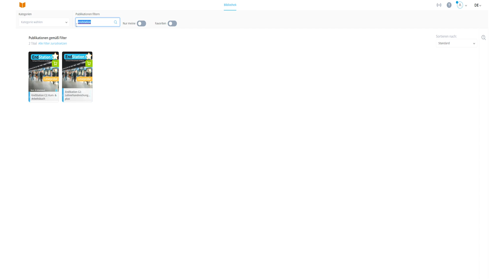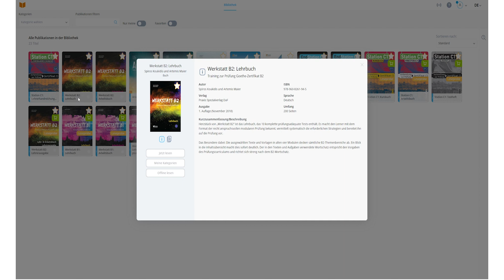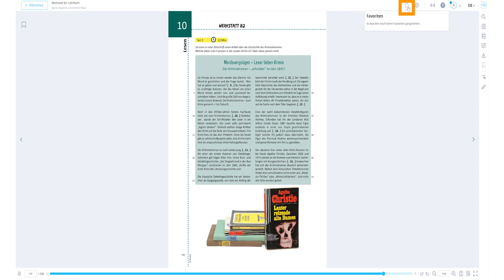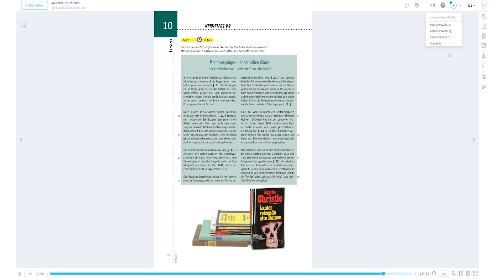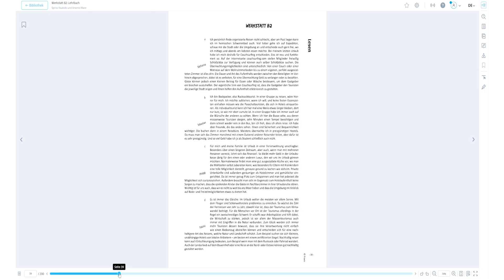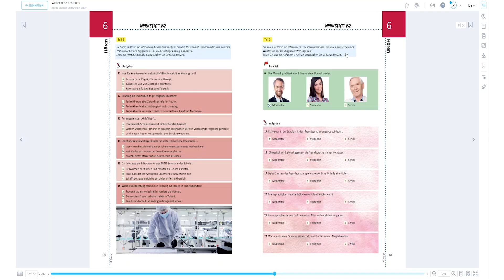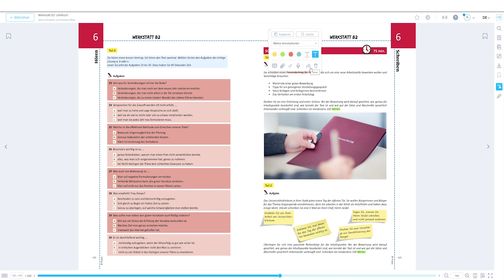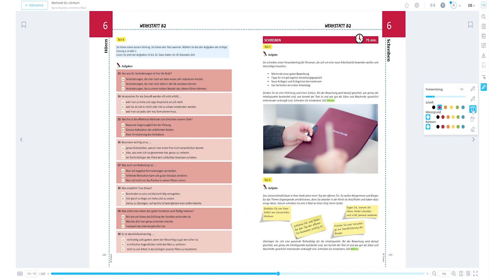Praxis E-Books: der Browser-Reader (Desktop, Laptop, Tablet)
☑️ In diesem Video wird erklärt, wie ihr die Bücher von Praxis als E-Books über einen Browser benutzen könnt.